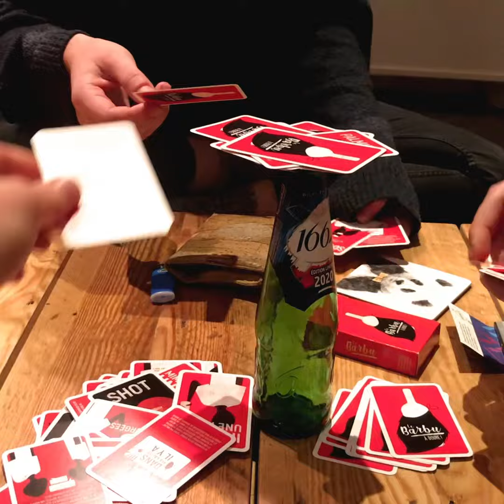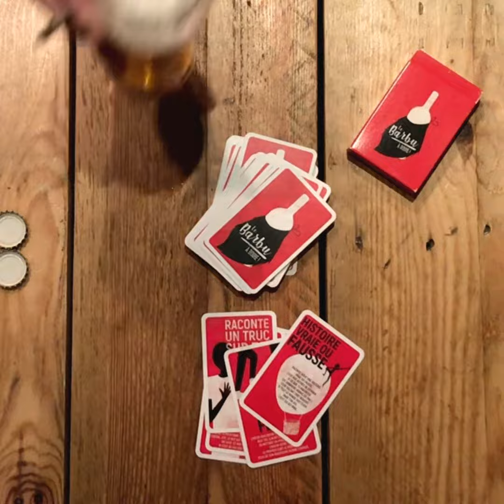Le MEILLEUR jeu de soirée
Le Barbu par Whale Under Pebble